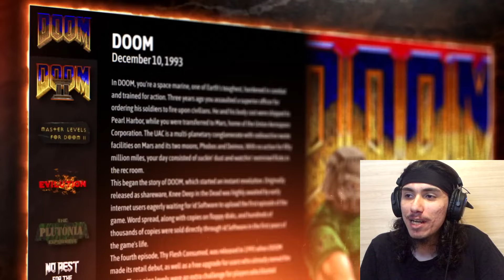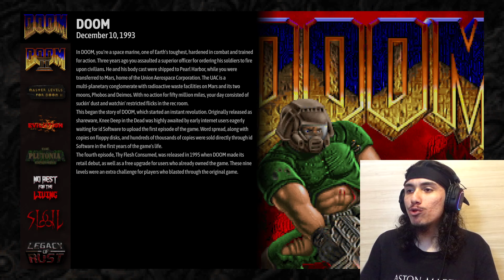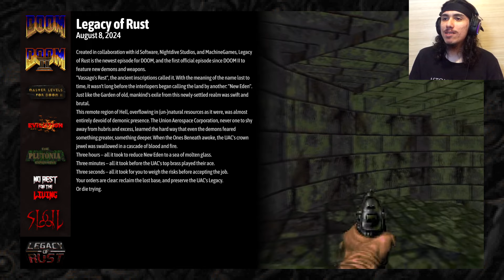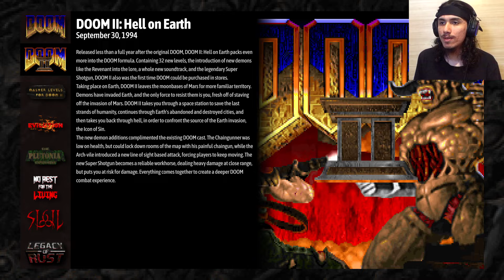DOOM + DOOM II Çıktı ! - Yenilikler Neler ?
DOOM ve DOOM II efsanesi halihazırda gayet başarılı portlara sahip olsalar da id Software yaz ayların ortalarında bizlere bir sürpriz yaparak DOOM + DOOM II'yi piyasaya sürdü. Gelin sizlerle birlikte bu versiyonun nasıl bir iş çıkardığına ve yeniliklere bakalım.